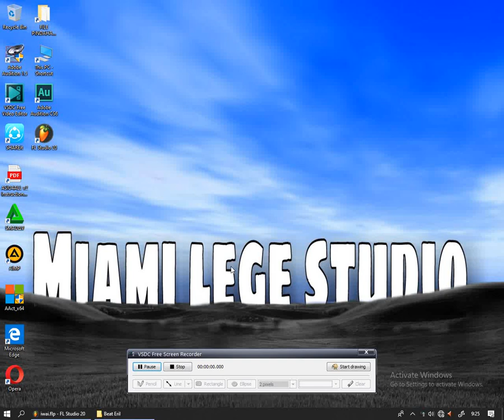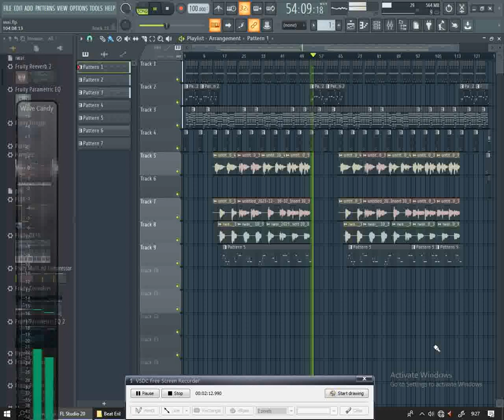Musik dan vocalis percobaan🤗🤗